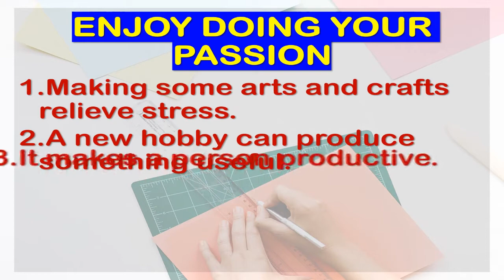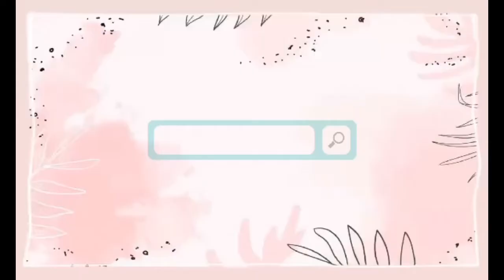Herringbone Stitch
Herringbone is another kind of needlework. It is so easy to sew this kind of stitch. We can also use this stitch whenever we sew the hem of our skirt, dress, polo shirt or pants just like the blanket stitch and the slip stitch. Try sewing and you will enjoy. I hope you learned something.